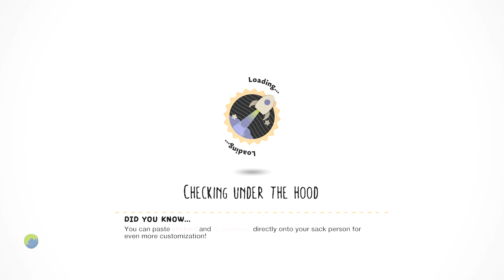LittleBIGPlanet 3 - Fortnite Skins All Made By Me!!!!!!! [MADCATLADY79] - PS4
thereal8bittheater